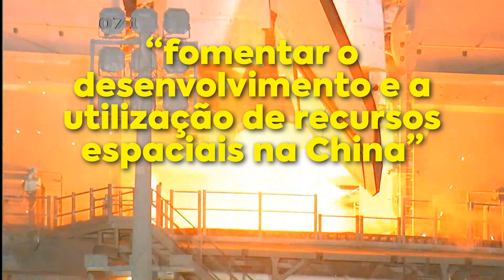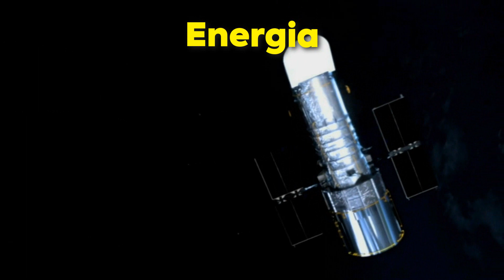Como a China Usará Recursos Do Sistema Solar Até 2100 ?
Como a China Usará Recursos Do Sistema Solar Até 2100 ? Cientistas chineses estabeleceram um plano preliminar para começar uma rede de utilização de recursos espaciais que se estenderá até os limites do Sistema Solar. O cientista Wang Wei, da Corporação de Ciência e Tecnologia Aeroespacial da China, propôs um esquema composto por quatro fases, abrangendo todo o nosso sistema solar até o ano de 2100.

Essa visão foi apresentada por Wei durante uma conferência da Sociedade Chinesa de Astronáutica, realizada em Pequim. A proposta inclui a construção de instalações para a exploração de água congelada na Lua, uma vez que esse recurso poderá ser utilizado como combustível. Além disso, o projeto prevê rotas de abastecimento a partir de regiões com estabilidade gravitacional, situadas nos Pontos de Lagrange.

Embora o plano atual seja apenas um esboço, os cientistas já reconhecem a necessidade de uma infraestrutura massiva, incluindo estações de mineração, sistemas de transporte e outros elementos. O plano também enfatiza a importância do acesso ao espaço, a capacidade de retorno à Terra com custos reduzidos e a promoção de inovações tecnológicas.

O objetivo geral do projeto é desenvolver recursos espaciais em grande escala, bem como as capacidades para utilizá-los. Para alcançar esses objetivos, a iniciativa estabelece metas de exploração, mineração e utilização de recursos em quatro marcos temporais: 2035, 2050, 2075 e 2100. Tudo isso visa a “fomentar o desenvolvimento e a utilização de recursos espaciais na China”, conforme explicado por Wei.

É importante ressaltar que, dado o estágio inicial da proposta, questões como viabilidade orçamentária, tecnológica e considerações legais relacionadas ao uso de recursos espaciais ainda não foram abordadas.